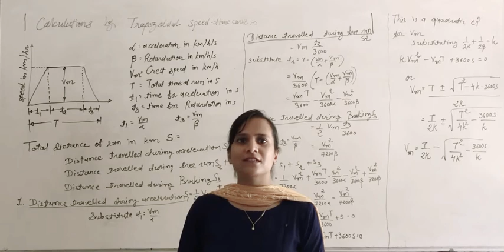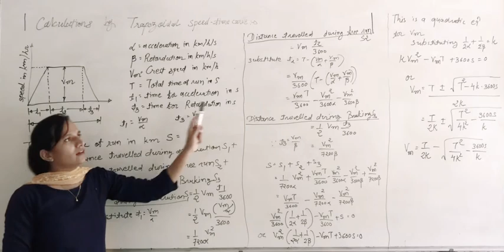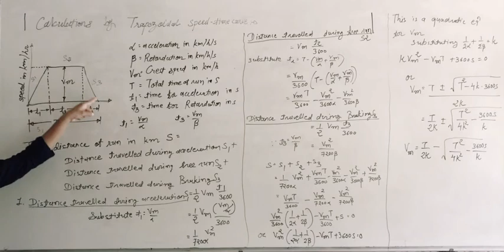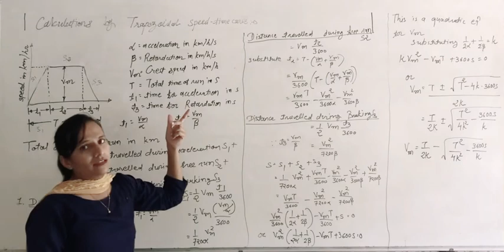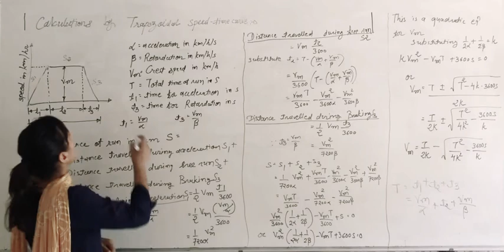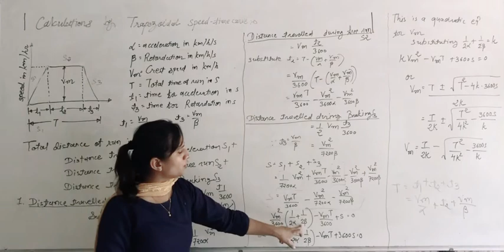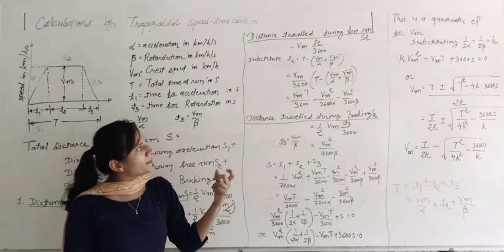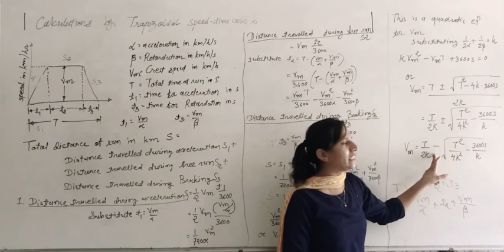Derivation of parameters by Trapezoidal speed-time Curve